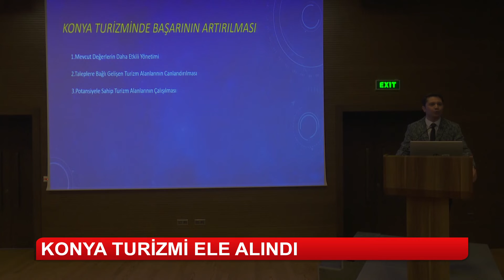Konya turizmi ele alındı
Büyükşehir Belediyesi, 21 Şubat Dünya Turist Rehberleri Günü’nde Konya’daki turizm paydaşlarını bir araya getirdi. Konya turizminin ülke ve dünyadaki yerinin değerlendirildiği programda turizminin daha iyi yerlere getirilmesi için yapılması gerekenler ele alındı…